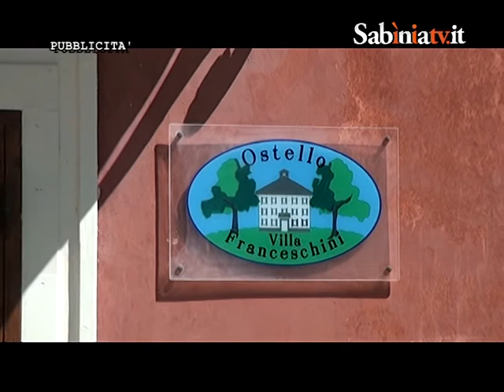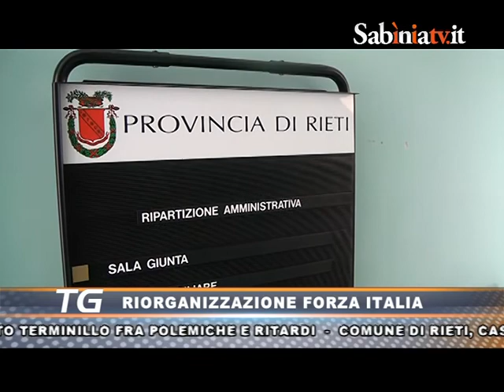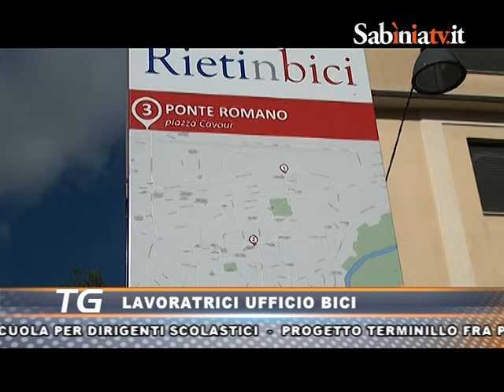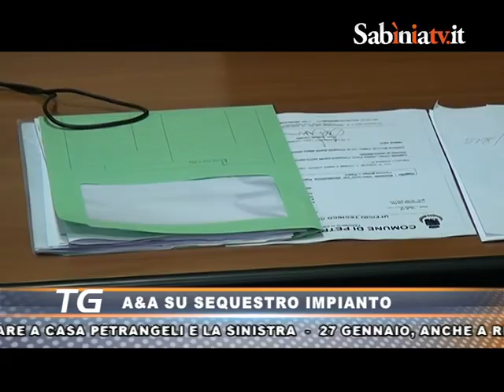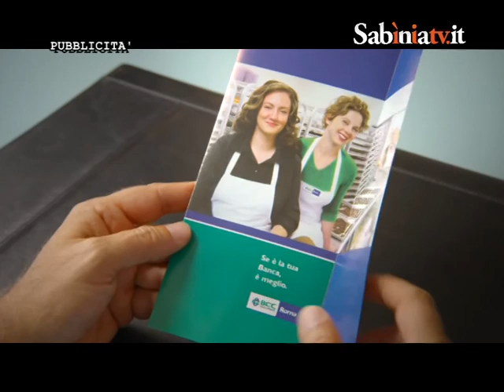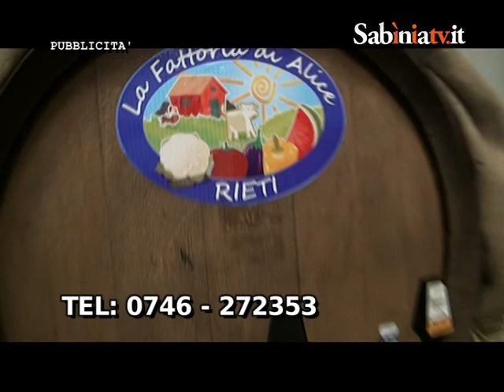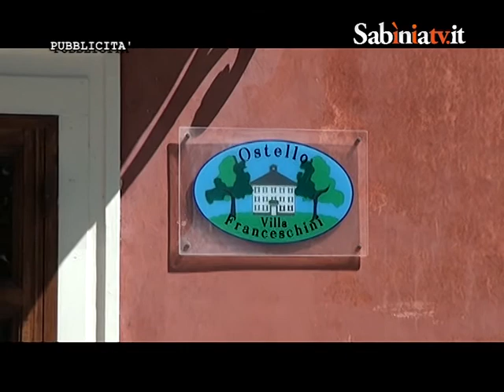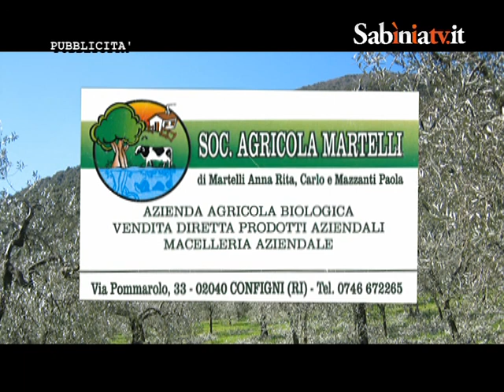Sabinia TV, telegiornale 26 gennaio 2015